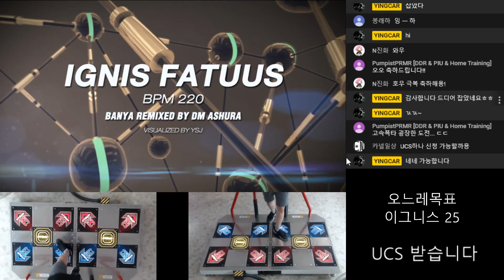[ PUMP IT UP XX ] 각이 날카롭군.. | YINGCAR | Ignis Fatuus D25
Player - YINGCAR

진짜 얼마 안남았다

라고 믿고싶다